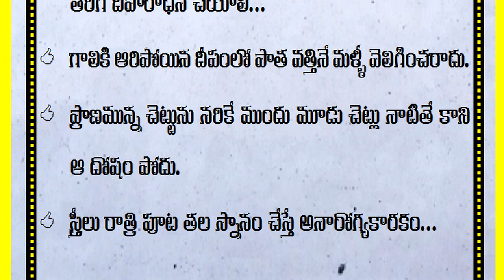దుమ్ము దులపని రోజులు ఏవి రాత్రిపూట తలస్నానం మంచిదా పసుపు బియ్యం తింటే జరిగేది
దుమ్ము దులపని రోజులు ఏవి
రాత్రిపూట తలస్నానం మంచిదా
పసుపు బియ్యం తింటే జరిగేది
తలగడవైపు నిమ్మకాయ ఉంచితే
పూజారులకు రుణపడితే ఎలా
దీపం కొండెక్కితే ఏం చేయాలి

ఒకరి బట్టలు మరొకరు
పడుకున్న చాపను
గుడి వద్ద చెప్పులు పొతే
చేతి గాజులు పగిలితే
ఒకేసారి క్షవరం చేసుకుంటే
ఇంట్లో పాదరక్షలు ధరిస్తే

ఇతరుల చెప్పులు ధరిస్తే
వాడని వస్తువులు ఉంటే
దేవాలయాల వస్తువులు
అర్హులకే గుప్త దానాలు
పాచిన పదార్థాలు

మొక్కలకు నీళ్లు ఎవరు పోయాలి
అద్దం ఉండే దిక్కు ఏది
కాలకృత్యాలు తీర్చుకునే దిశ ఏది
కిటికీలపై దుస్తులు వేస్తే
సింహద్వారం తెరిచే వేలలు
రాక్షసుడి చిత్రపటం
ఉదయం దైవ స్మరణ
పూజ మందిరంలో చిత్రపటాలు
అద్దంలో మొహం చూస్తే

దానం ఏ చేత్తో చేయాలి
సంధ్యవేళ నిద్ర మంచిదా
ముత్తైదువల పంచ మాంగల్యాలు
కుంకుమ ధారణ
తినేటపుడు ఆలోచనలు
మాట్లాడేముందర
మంత్ర కార్యాలకు నీరు

అమావాస్యనాడు దిష్టి తీస్తే
బీరువాలో కుబేర యంత్రం ఉంటే
గణపతి ముందు గుంజీలు
ఖాళీ బీరువా ఉంటే
ఎవరి కర్మలకు వారే కర్తలు
బీరువాలో శ్రీచక్రం ఉంచితే
స్నానం నీటిలో రాళ్ల ఉప్పు
దీపారాధనకు మూడు వత్తులు
ఉత్తరం గోడకు బీరువా

పిల్లల ముఖాన్ని చూస్తే
ధర్మశాస్త్రం పడతులకు విధించిన శాస్త్ర నియమాలు
జుట్టువిరబోసుకోవడం
కుడిచేతితో చేబదులు
తులసి మొక్క దర్శనం
కొత్త దుస్తులకు పసుపు

తాళపత్రనిధితాంత్రికరహస్యాలు
తాళపత్రనిధి ఆచారాలు నమ్మకాలు
తాళపత్ర నిఘాడ రహస్యాలు
తాళపత్రనిధిధర్మసందేహాలు
తాళపత్రధార్మిక నియమాలు
తాళపత్రగ్రంధాల రహస్యాలు
తాళపత్రగ్రంథనిధి సూత్రాలు
తాళపత్రరహస్యాలు
తాళపత్రనిధి సత్యాలు
పురాణ విధానాలు
పాత పద్ధతులు
భారతీయ సంప్రదాయాలు
సనాతనధర్మం
సనాతన ఆచారాలు
ఆచారాలు అలవాట్లు
ఆచార సంప్రదాయాలు
సత్సంప్రదాయాలు
ధర్మ సందేహాలు
ధార్మిక నియమాలు
ధార్మిక సందేశాలు
సనాతనకట్టుబాట్లు
ఆధ్యాత్మిక సందేహాలు
పౌరాణిక విజ్ఞానం
పురాణ రహస్యాలు
పౌరాణిక ఆధ్యాత్మిక సూత్రాలు
ధార్మిక నియమాలు
హైందవ ధర్మసూత్రాలు
హిందూ సాంప్రదాయ పద్ధతులు
నిత్యజీవిత సత్యాలు

కేవలం కనీస అవగాహన కోసమే అన్న సంగతి విస్మరించరాదు.
ఇందులో ఏ విధమైనటువంటి వ్యక్తిగత ఫలితాలకు గానీ,
వ్యక్తిగత లావాదేవీలకు సంబంధము, బాధ్యత లేదు. ప్రేక్షకులు
విజ్ఞతతో గ్రహించి సూచనలు పాటించటమా లేదా అన్నది వారి
వారి వ్యక్తిగత నిర్ణయం. ధార్మిక విషయాలు, వాస్తు సంగతులు,
పురాణోక్తులు మనిషి నమ్మకాల మీద ఆధారపడి ఉంటాయి.
ఎవరి నమ్మకాలు వారివి. మూడాచారాలంటూ కించపరచడం
సభ్యత కాదు.

సలహాలు సూచనల ప్రకారం మాత్రమే ఉంటాయి. ఈ కథనాలు
కేవలం వీక్షకుల అవగాహన కోసమేనని గమనించగలరు.
ధృవీకరణలు కావు. మీ ఫీడ్